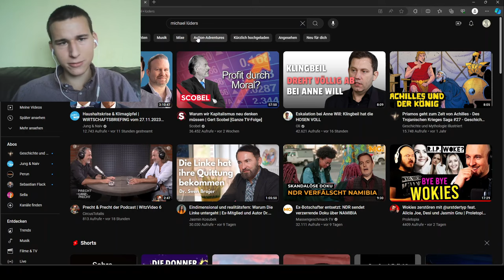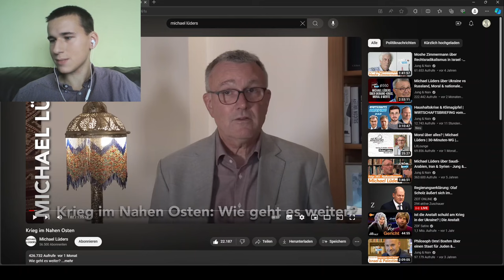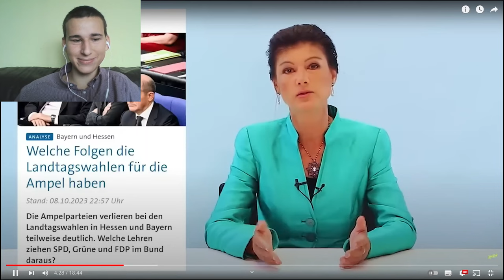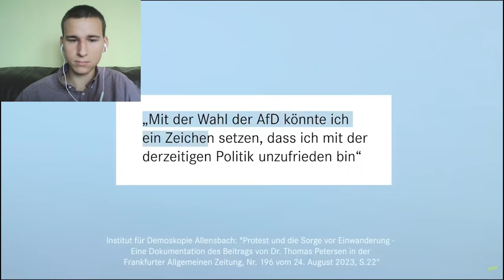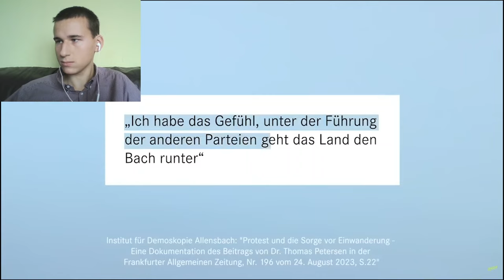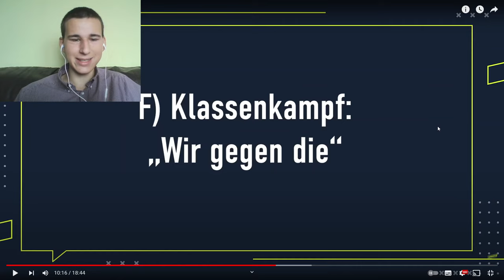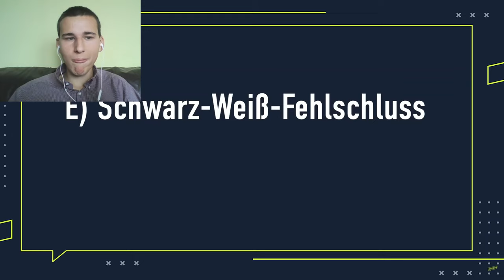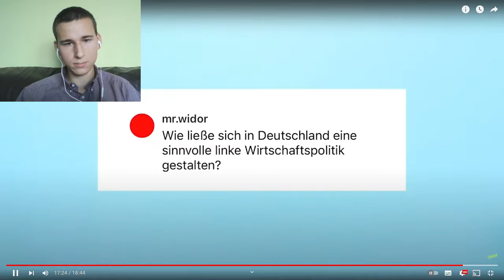Biased Sceptic scheitert gegen Sahra Wagenknecht mit dummem Framing (Teil 2)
Biased Sceptic über Sahra Wagenknecht und die AfD (Teil 2)

In diesem Format kritisiere ich Sarah Bosettis Beträge auf dem ZDF-Satirekanal (Bosetti will reden).